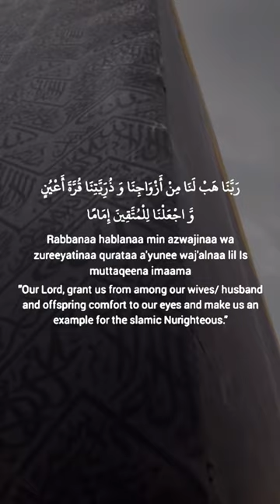Dua for Love Marriage 🤲🤲🤲❤️❤️❤️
Deep lines💔🥺WhatsApp 🥀🥺status||Urdu shayari💔🥺Alone||Sad#shorts Deep lines what's ap status || Alone status|| Urdu shayari ||sana_write4

Sad Poetry, sad poetry pics, sad poetry in urdu, heart broken sad poetry dp, sad poetry images,

شہباز ماہی shahbaz mahi

2 Ling Cod Dontre ri odool boccon now nootru ri
شاعری کی دنیا

Urdu poetry point, Poetry, romantic shayari, sad poetry, sad poetry in urdu, sad shayari, Shayari, shayari sad,

92

X

اسلام علیکم سیڈ پوئٹری کے لئے میرے چینل کو سبسکرائب

لائک شیئر کریںIndulge in the soulful beauty of Urdu Shayari through our captivating shorts. Experience the depth of emotions and poetic expressions in every frame. 🌹✨ UrduShayari PoetryShorts"ساتھ چلو، میرے ہمسفر، راہ چلتے ہیں۔ ❤️ فالوکریں اردوشاعری"
2. "پیش خدمت ہیں، اردو شاعری کے منفرد لفظ۔ 💫 فالوبیک اردوپوئٹری"
3. "ہم آپکو بھی نظر انداز نہیں کریں گے۔ 🌟 فالو شاعری"
4. "قدم بڑھاؤ، ساتھ چلیں اردو شاعری کے سفر میں۔ 🚶‍♂️ فالوبیک شاعرانہ"
5. "دل کی زبان، اردو شاعری کے جادوئی الفاظ۔ 💖 فالوکریں اردوشاعر"1. "دل کی باتیں، اردو شاعری کے رنگ میں۔ 💫 اردوشاعری اینسٹاگرام_ریلز"
2. "جذبات کی زبان، اردو شاعری کے احساسات میں۔ ❤️ اینسٹاگرام_ریلز شاعری"
3. "دل کی دھڑکنوں کا ترانہ، اردو شاعری کی زبان سے۔ 🎶 اردوشاعری اینسٹاگرام_ریلز"
4. "احساسات کی آواز، اردو شاعری کے ساتھ۔ 💖 اینسٹاگرام_ریلز شاعری"
5. "زندگی کے لمحے، اردو شاعری کی چھاوں میں۔ ✨ اردوشاعری اینسٹاگرام_ریلز1.
2.
3.
4.
5.
6.
7.
8.
9.
10.
11.
12.
13.
14.
15.
16. اسلام علیکم سیڈ پوئٹری کے لئے میرے چینل کو سبسکرائب